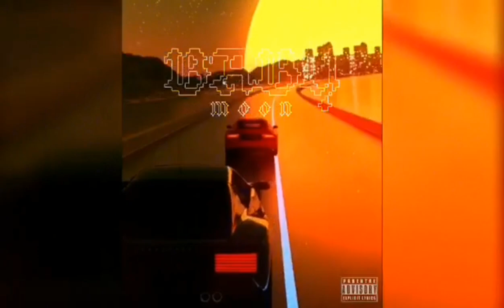Peter - Broke (Official Visualizer)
Peter - Broke
(Official Visualizer)
music album    BABYmoon
Mix&Mastered By Peter
Produced By JIMMYmaster